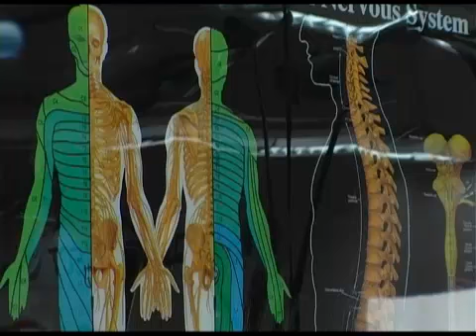Телеканал ВІТА новини 2011-03-04 Лікування хребта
Корейські спеціалісти розробили унікальну методику лікування хвороб хребта. На спеціальному обладнанні, яке представляє собою апаратний масаж, у Вінниці впродовж останніх п'яти років мали нагоду оздоровитися близько восьми тисяч людей. В демонстраційному залі, де представлено медичне обладнання південнокорейського виробництва, вінничани можуть щодня безкоштовно пройти сеанс масажу.